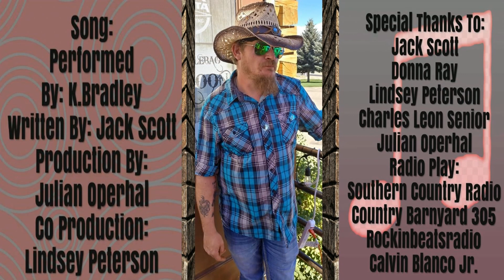K BRADLEY = "DON'T PLAY NO TEXAS TWO STEP GIMMIE THREE"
VIDEO BY "K.BRADLEY"=  CAMEO'S BY  "MY BAND" = LYRICS BY "JACK SCOTT" = PRODUCED BY=  "JULIAN OPERHAL"=CO.PRODUCED BY= "LINDSEY PETERSON" = VIDEO BY=  CHARLES LEON SR = RELEASED BY = "ECHOTA RECORDS U.S.A.